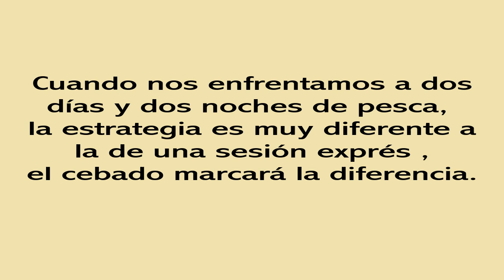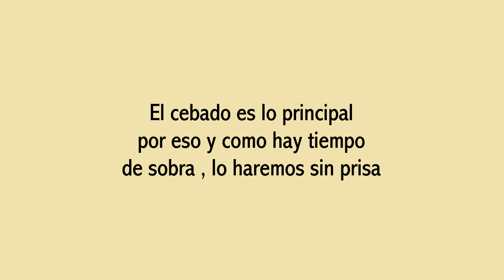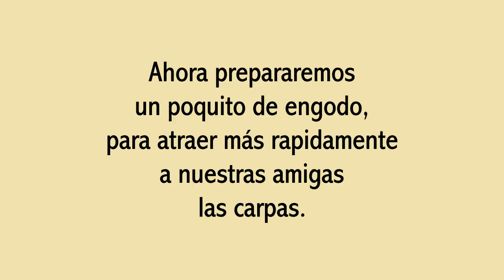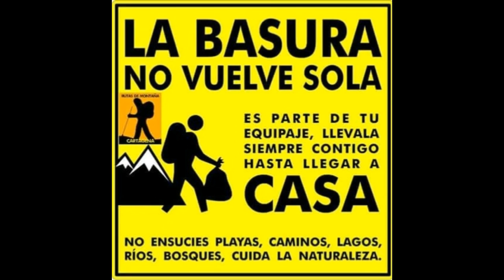IX Carpfishing 2016. Sesión de pesca en S. Rafael de Navallana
Esta vez nos encontramos en una concentración de pesca con mi club Carpfishing Córdoba en el embalse de San Rafael de Navallana. Os enseño nuestra táctica a seguir y los resultados, espero que os guste.